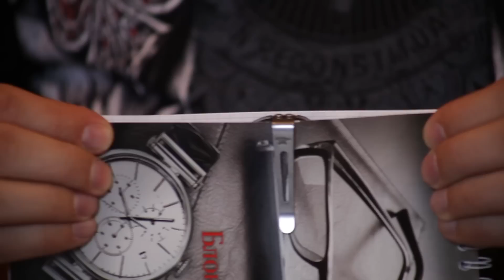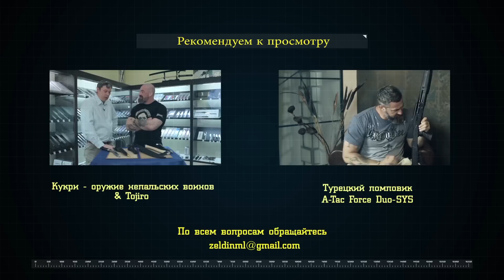НОЖ - Острый аксессуар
"Даже если меч понадобится один раз в жизни, носить его нужно всегда."